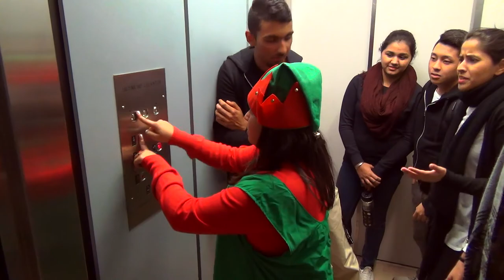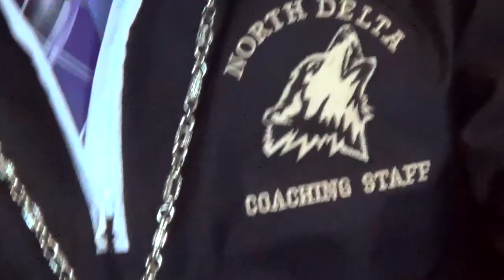2015 Christmas Video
This is the final cut.